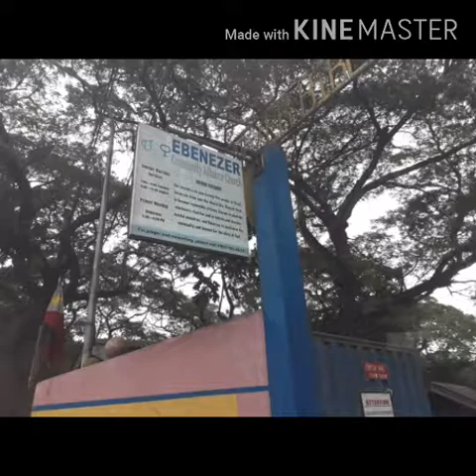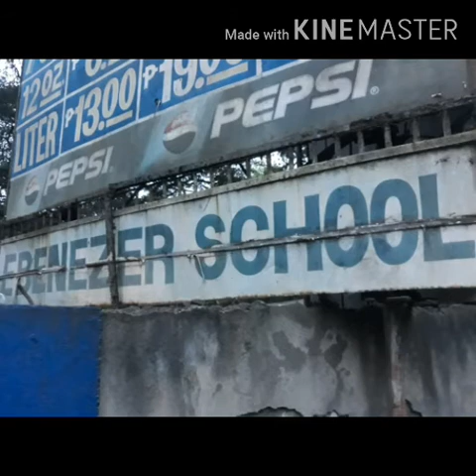PSALM Leadership Training Institute District of Zamboanga 2018-Radiant